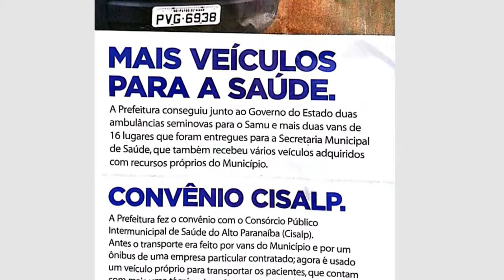PACIENTE DENUNCIA SITUAÇÃO PRECÁRIA DE AMBULÂNCIA DO MUNICÍPIO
Um enfermeiro aposentado que acompanhou a esposa com problemas de saúde em uma ambulância da Prefeitura ficou indignado com as condições precárias do veículo que seria para o transporte de um paciente e estava levando seis. E não era só isso não. Outro problema verificado foi a luz baixa dos faróis que estava queimada e inclusive, a ambulância foi parada em uma blitz  da polícia na volta.